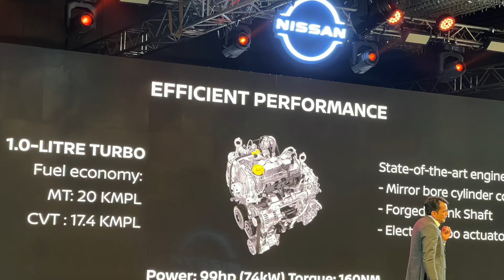Nissan Magnite Facelift Launched at ₹5.99 Lakh | First Look Video | PitstopWeekly